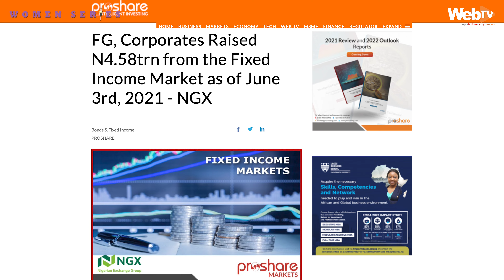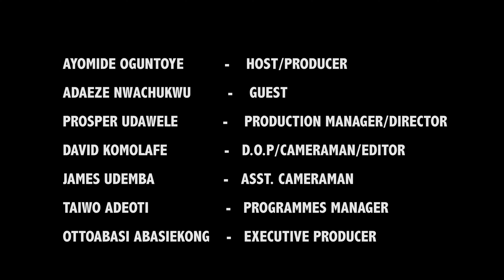Women Series: Understanding the Fixed Income Market for Investments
Fixed income broadly refers to those types of investment security that pay investors fixed interest or dividend payments until its maturity date. At maturity, investors are repaid the principal amount they had invested.

Government and corporate bonds are the most common types of fixed-income products. Unlike equities that may pay no cash flows to investors, or variable-income securities, where payments can change based on some underlying measures, such as short-term interest rates, and the payment of a fixed-income security.

In this episode of the Women Series, Ayomide Oguntoye is joined by Adaeze Nwachukwu, a Research Analyst in Proshare, who provides her perspective on how to invest in the fixed income market and the benefits that come with such investment.